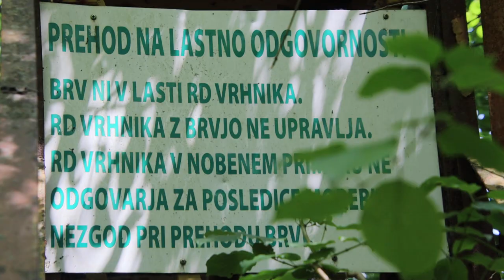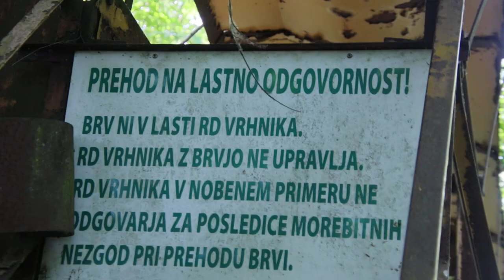2023-06-20 VRHNIKA Ribniki pri stari opekarni Brv čez Ljubljanico